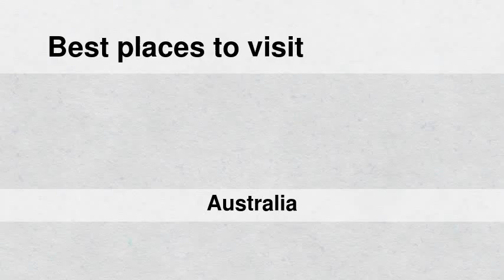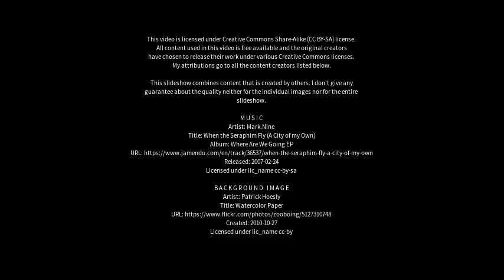Best places to visit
Best places to visit - West Wollongong (Australia) Best places to visit - Slideshows from all over the world - City trips, nature pictures, etc.